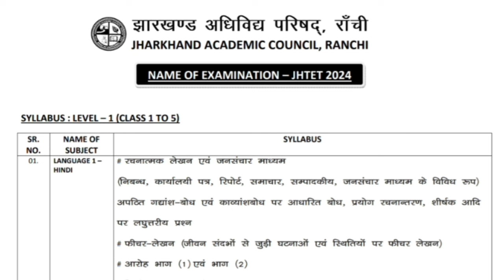JTET सिलेबस का विरोध शुरू | JTET SYLLABUS के लिए आंदोलन| JTET 2024 SYLLABUS | JHARKHAND TET SYLLABUS